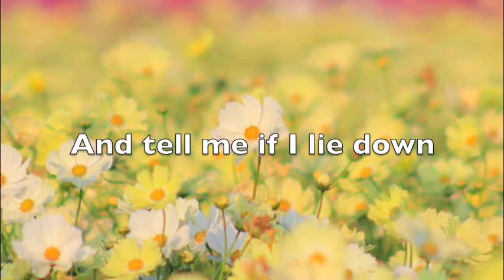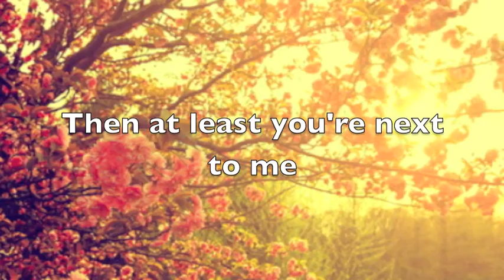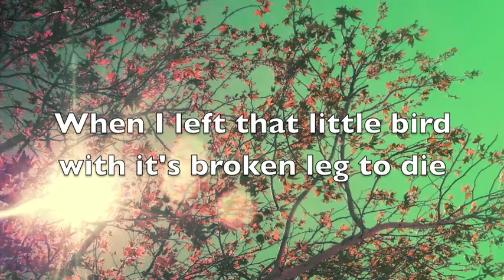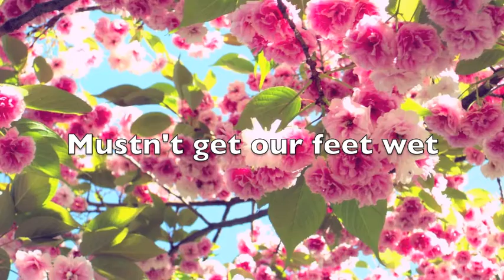Little Bird Ed Sheeran Lyrics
I dont take credit for the song or images in this video